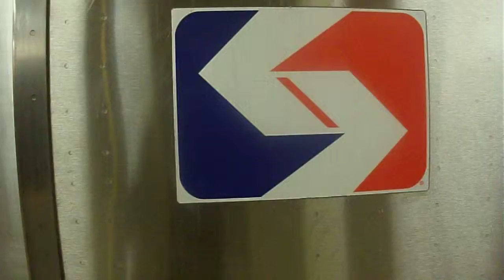SEPTA: 1982 Kawasaki B-IV Silver Car #671